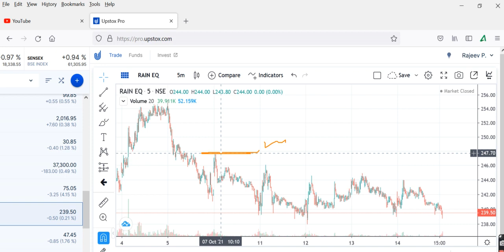rain industriesINDUSTRIES Share Price Today, RAIN INDUSTRIES Share Latest News, RAIN